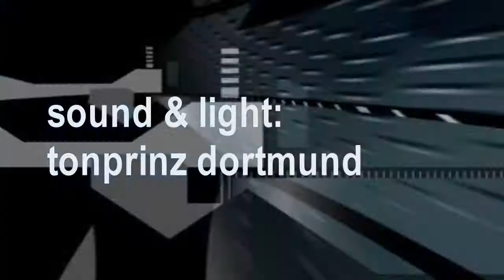deepandance@tj kong and sascha reder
TJ Kong (compost / fourtwenty)

Erwin van Moll has been taking piano lessons now for almost two years. "It was about time" he says. "Standing still means the same as going backwards". And he is someone who's always looking ahead. He was one of the first Dutch techno musicians during the nineties and one of the main producers to give birth to the Eindhoven techno sound. Since then van Moll has built an extensive discography containing a wide variety of styles such as deep house & disco, break beats, ambient music and down tempo. When asked what all his music has in common there's a long pause. "It all has a warmth and a strong atmosphere I hope" he replies. "Oh, and the bass line. I find the bass line very important in dance music". You know exactly what he is talking about when you hear Merging, the killer single he made together with dj Nuno Dos Santos from Utrecht and which features vocals by house legend Robert Owens. The smooth, powerful bass line in that song draws one irresistibly to the dance floor. It's not van Moll's only successful collaboration. After having worked mostly solo during the 90's as max 404 together with musician Jan Vanderlest and former Darryll-Ann singer Jelle Paulusma he started Clashing Egos in 2003. "I did a week-long session in 2001 making music with befriended musicians and singer Kirsty Hawkshaw which was so inspiring it really made me want to do more pop oriented music together with others" he motivates. "I must admit that I was also a bit fed up with dance music at that time, which had become quite formulaic and uninteresting." The first Clashing Egos album 'rubicon' came out in 2004. The second one is scheduled for the end of 2009. Since then Erwin has also re-found his love for dance music. He said goodbye to his alter ego max 404 and was reborn as TJ Kong (TJ Kong is the rocket-riding cowboy in Stanley Kubrick's 'dr Strangelove' ). "I noticed that I had started a new musical period so I wanted to make a fresh start". This doesnt mean that van Moll is ashamed of his previous work. He has released records on labels such as Mo Wax, Djax, Evolution/Universal Language and Eskimo Recordings, did remixes for David Holmes, Kirk Degiorgio, Steve Poindexter and Gerd and his 1995 album 'Love & Mathematics' has earned him a place in the acclaimed Penguin book 'The Rough Guide To Techno'. As a dj Erwin's well-liked for his fluent and open minded style. He played every Dutch club and has stood in the spotlights at The End (London), Café dAnvers (Antwerp), 10 days off (Ghent), Nitsa (Barcelona), Harry Klein (Munich), The Arches (Glasgow), Beam Hall (Tokyo) to name just a few. Musical inspiration he gets from books & films or during a walk or cycling-tour. He's a Dutchman after all. In such cases his mobile phone functions as a sketchbook. "I sing or hum melodies and rhythms using the memo function of the phone" he enthuses. "Later I work these out in my studio". It is exactly this lo-fi approach that he liked about the first Detroit techno records. "I was a huge fan of top producers like Trevor Horn, Yello and François Kevorkian. But it was only after the first house and techno records from Chicago and Detroit appeared that I realized it might be possible to make electronic music without having a studio costing a hundred thousand euros. Guess how I made my first record ('Recycler EP')? It was made with just a borrowed sampler standing on an ironing board during Dutch Carnival!". A full TJ Kong & Nuno Dos Santos album (including more vocal contributions by some of their house heroes) is planned for spring 2010.

Sascha (soulmate music / dubnova)

Sascha Reder plays monthly at his recidency Clöeb Frisch (Wiesbaden) and as guest in national and international clubs such as Fourknox (Worms, Germany), U60311 (Frankfurt, Germany), Sass Club (Wien, Austria), Hossegor (Valenzia, Spain), KiFF (Aarau, Swiss), Paraiso (Arrecife, Lanzarote), Casa (Eindhoven, Netherland) and many more. In the radio he was heard at the YouFM Clubnight and hosts a own show on sceen.fm. He was one part of Dubnova and founded the label Sensual Touch Recordings. With this project he had some releases at UTC and of course Sensual Touch which charted the beatport deep house top ten.